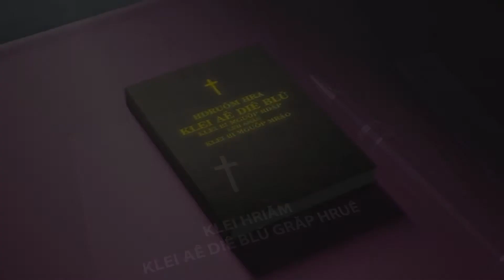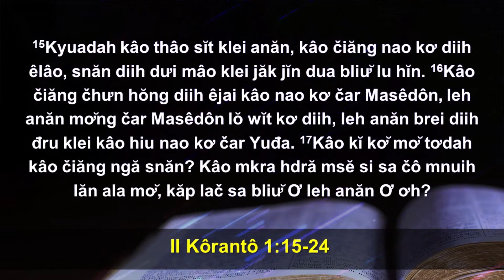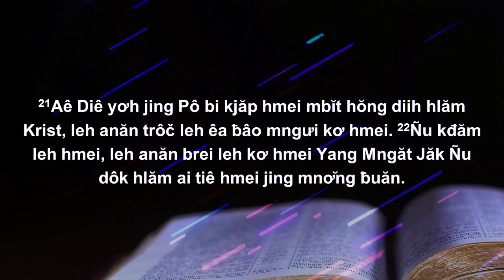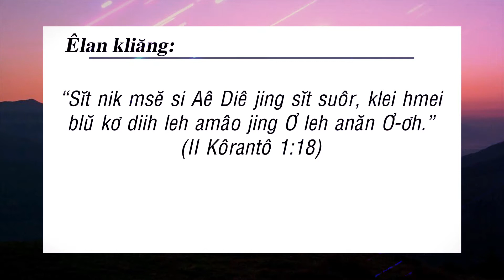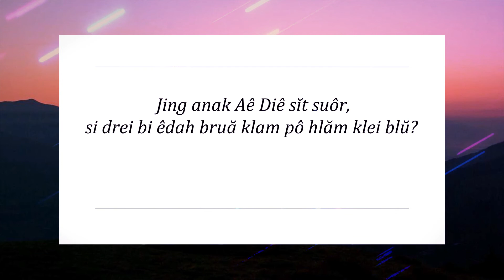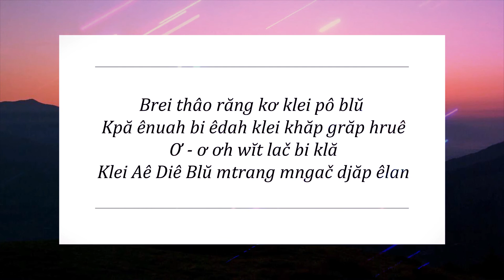25/04/2022 - BHKTHN TIẾNG ÊĐÊ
Hruê 25/4/2022
Klei Blŭ Bi Guh Kơang Anăn Aê Diê
Klei Aê Diê Blŭ: II Kôrantô 1:15-24
Êlan kliăng: “Sĭt nik msĕ si Aê Diê jing sĭt suôr, klei hmei blŭ kơ diih leh amâo jing Ơ leh anăn Ơ ơh” (II Kôrantô 1:18).